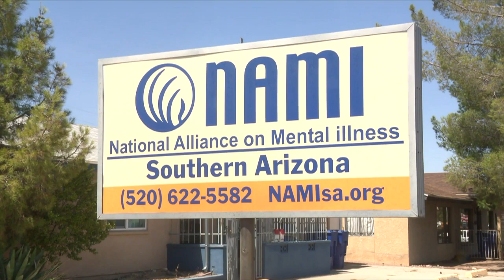NAMI Tucson wants to raise awareness when it comes to mental health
May is Mental Health Awareness month.